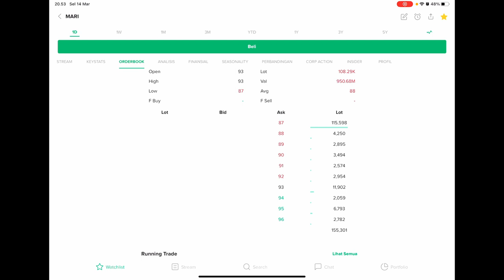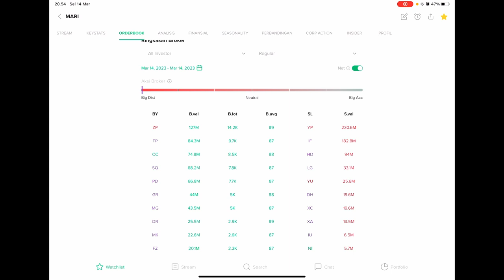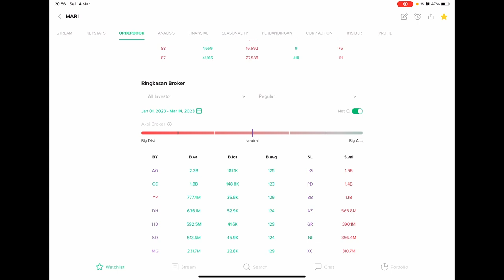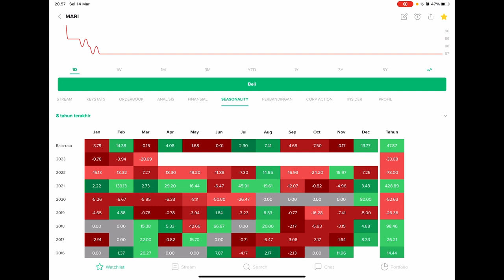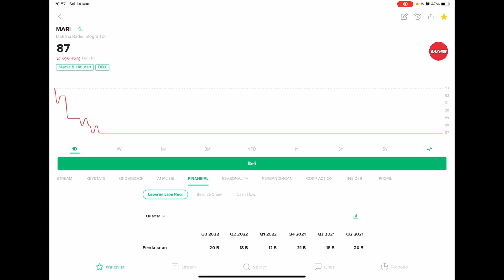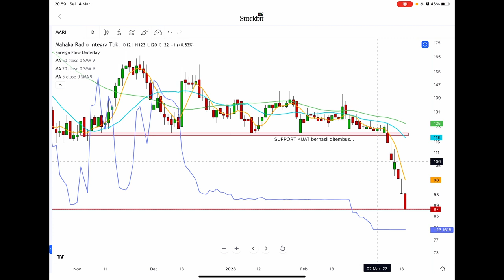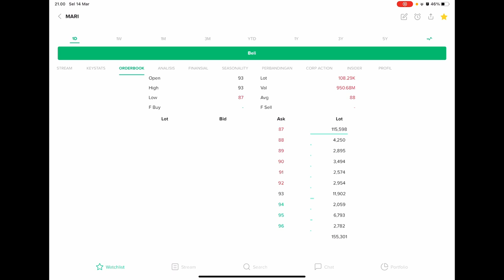Sangkut 5000 Lot di Saham MARI - PT Mahaka Radio Integra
Jumpa lagi di video saya yang membahas curhatan saya sangkut di suatu emiten. Video pertama kali kemarin adalah saya sangkut di saham BMTR, kali ini sangkut disaham MARI.

Saat ini, baik saham yang berfundamental bagus ataupun jelek (equitas rugi) bisa saja kita terperangkap didalamnya. Entah itu karena isu politik ataupun global dunia. Sentimen eksternal seperti inilah yang membuat kita bisa terperangkap dalam suatu saham.

Namun yang perlu diingat adalah, HUKUM CUT LOSS itu harus selalu ada. Kita sebagai pejuang harus tegakan badan jika memang kalah dalam pertarungan. Begitu juga dengan Saham, jika memang harus dilakukan CUT LOSS ya harus kita terima dengan lapang dada.

Demikian,